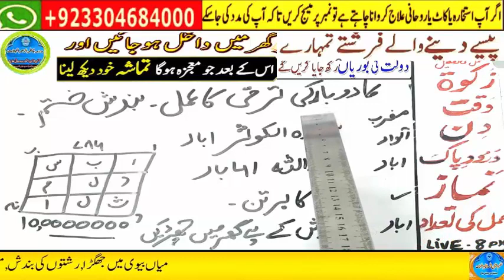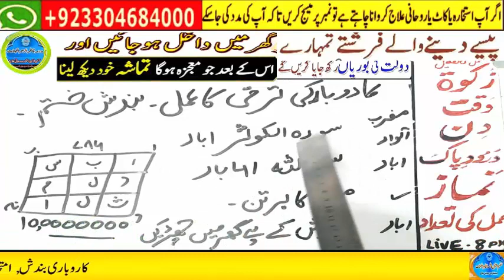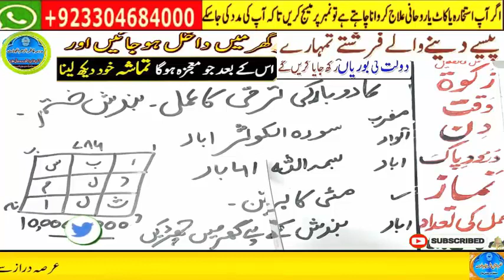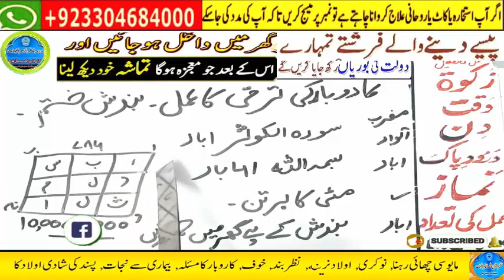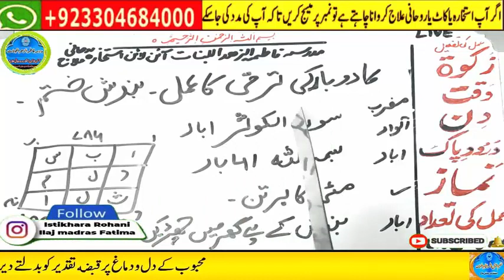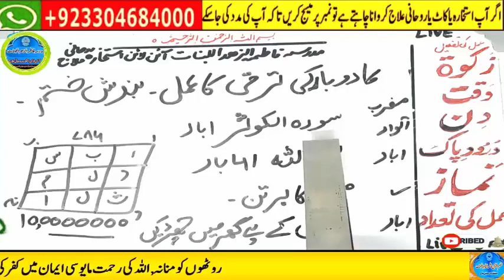Amir hone ka wazifa, daulat ka wazifa, rizq ka wazifa, wazifa for money, jab, pari, mokil ka amal